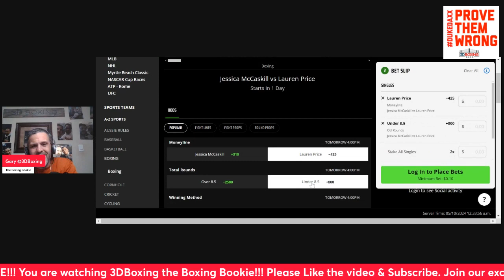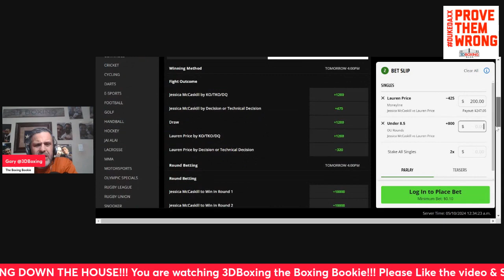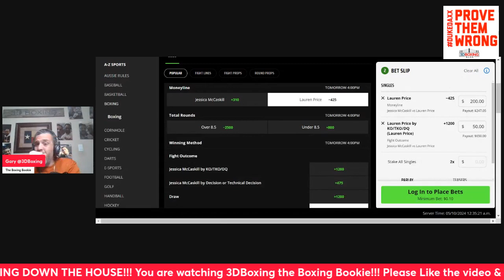MAKE MONEY W/ The Boxing Bookie on Jessica McCaskill vs Lauren Price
BRING DOWN THE HOUSE!!! MAKE MONEY W/ The Boxing Bookie on Jessica McCaskill vs Lauren Price